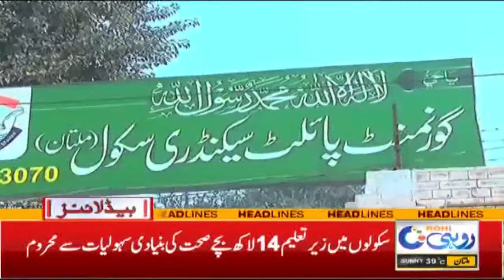Meeting Of Punjab Assembly In Two Places? | 12pm News Headlines | 15 Jun 2022 | Rohi